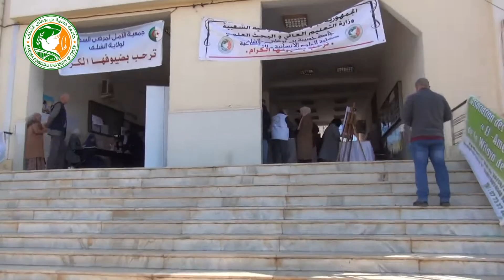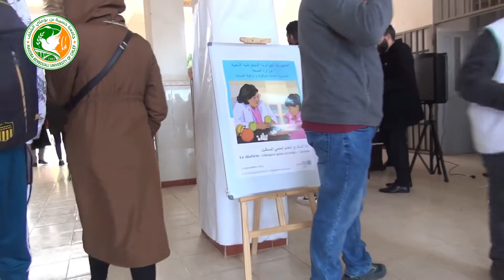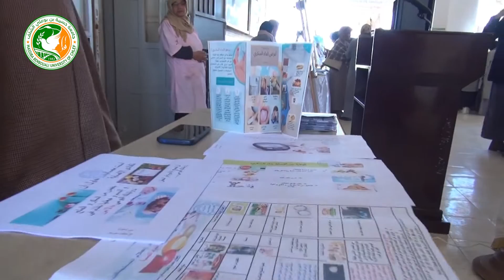( التعليق للطالبة بن عيسى كوثر ) فعاليات اليوم التحسيسي حول داء السكري ‎‎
فعاليات اليوم التحسيسي حول داء السكري بمناسبة اليوم العالمي لداء السكري الذي نظمته شعبة علوم الإعلام والاتصال بكلية العلوم الإنسانية والاجتماعية جامعة الشلف بالتنسيق مع المديرية الفرعية للنشاطات العلمية والثقافية والرياضية ومديرية الصحة لولاية الشلف.
عرفت الاحتفالية كلمة السيد عميد كلية العلوم الانسانية والاجتماعية د. جعرير محمد أصالة عن نفسه ونيابة عن السيد مدير جامعة حسيبة بن بوعلي الشلف د. قرين لخضر.
كما عرف اليوم التحسيسي مشاركة كل من:
- المؤسسة العمومية للصحة الجوارية بأولاد فارس.
- جمعية الآمال لداء السكري.
- المنظمة الجزائرية لحماية وإرشاد المستهلك Apoce.
- جمعية آفاق الفن.
- دار الشباب الشهيد خديم امعمر بأولاد فارس.
- مخبر نيو ميديك New Medic
- الدكتور الحكيم: بن عيسى مراد رئيس مصلحة علم الأوبئة والطب الوقائي بالشلف.
- القابلة الرئيسية المنسقة: عراب نصيرة من مصلحة علم الأوبئة والطب الوقائي بالشلف.
- طالبة بالشعبة ممثلة عن مديرية التجارة لولاية الشلف.
# كما عرف اليوم مشاركة فعالة لطلبة علوم الإعلام والاتصال بتصميمهم لحملات توعوية تحسيسية تمثلت في مطويات وملصقات وجداريات و فيديوهات تم عرضهم على ورشات
- جمعية آفاق الفن.